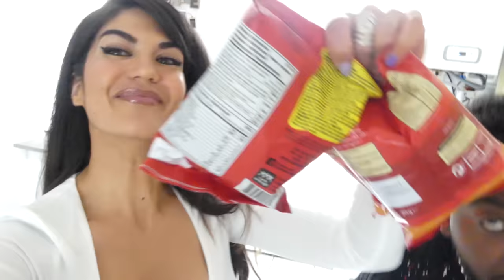ENFERMÉE DANS UNE VOITURE PENDANT 24H !! - LAUREN CRUZ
Enfermée dans une voiture pendant 24h avec mon ami !
 Les gars plus jamais !

Gros bisous mes amours !!